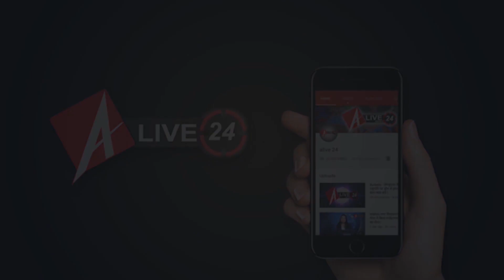Perfect Competition Academy के छात्रों को किया गया सम्मानित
राजधानी लखनऊ में रविवार को प्राथमिक शिक्षक परीक्षा में चयनित परफेक्ट कंपटीशन एकेडमी के छात्रों को सम्मानित किया गया। जिसमें चयनित परीक्षार्थियों का तुलसी का पौधा देकर सम्मानित किया गया। देखिए लखनऊ से संवाददाता सोनू भारती की रिपोर्ट...